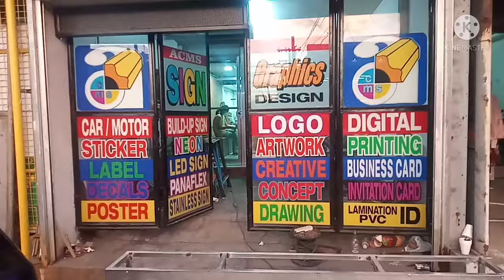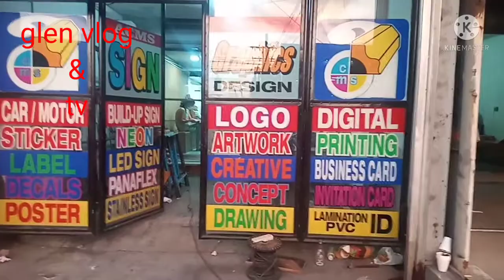nagpagawa ako ng sticker/glen vlog tv/Dec.16,2021